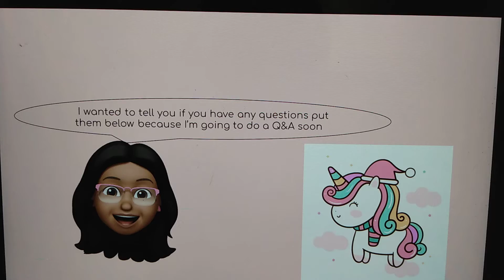Happy New Year QT'S!! 🤩🥳🥳💖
Music:Try Everything (Jupan Verizon) Happy New Year QT’s! Thank you so much for 39 subscribers shoutout to Welcome to Cherrys World!